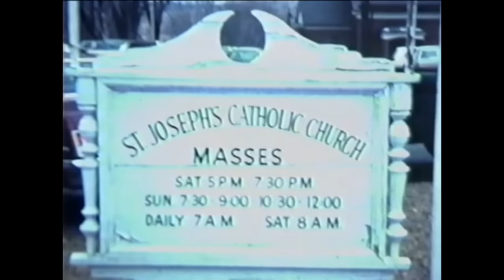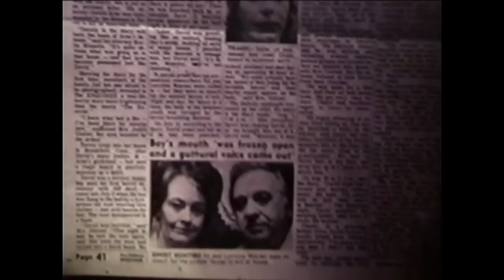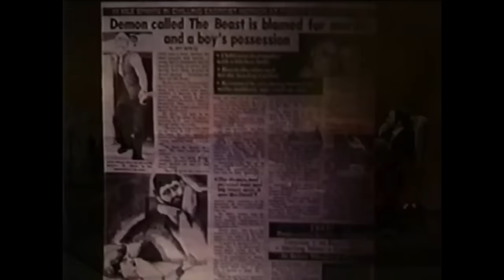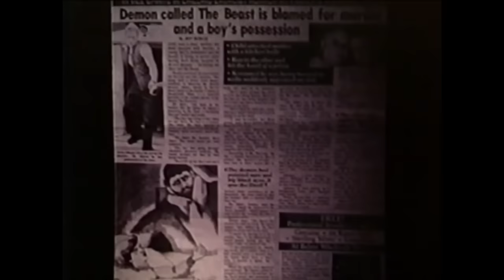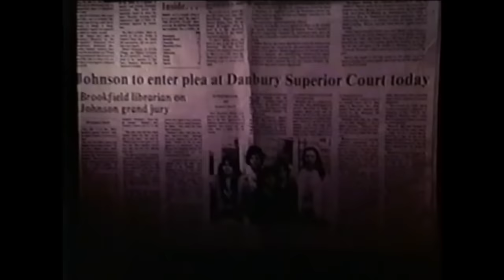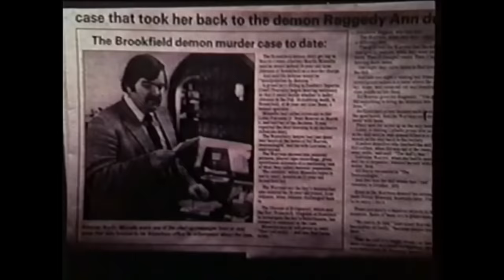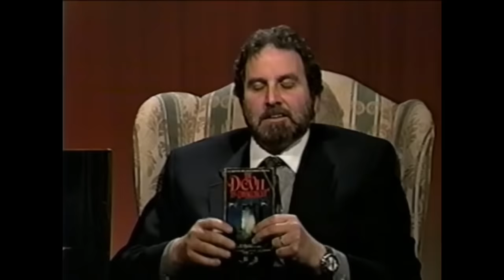The Devil Made me do it! The Warrens. The Conjuring 3! The real story.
Read about this terrifying case in Ed & Lorraine Warren’s book, “The Devil in Connecticut"